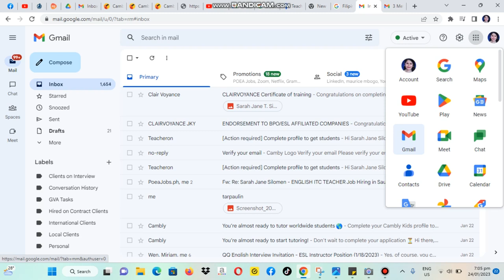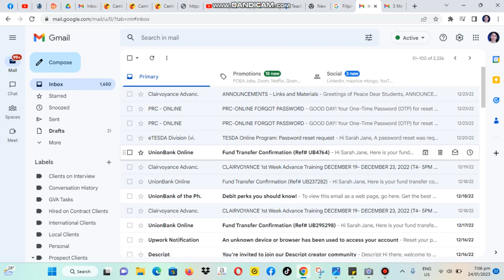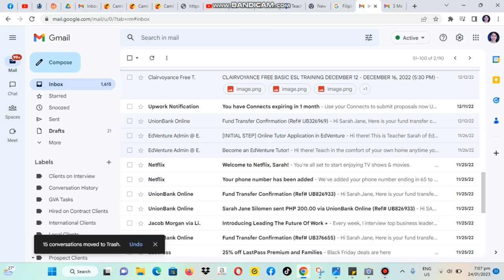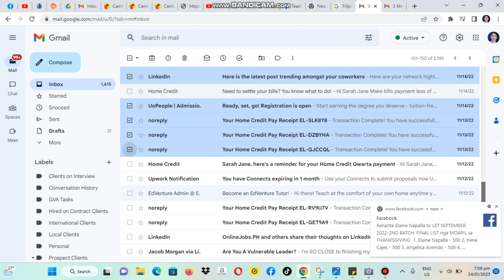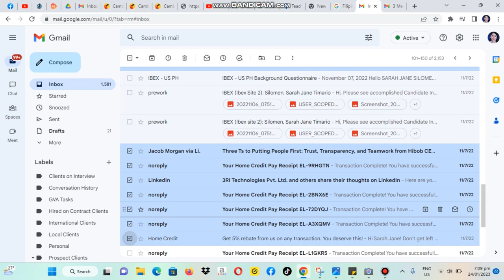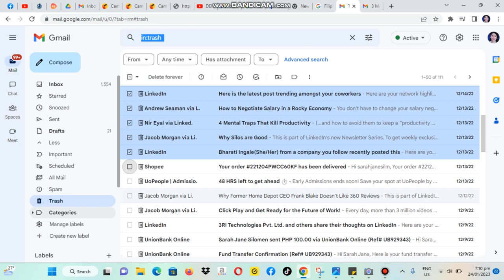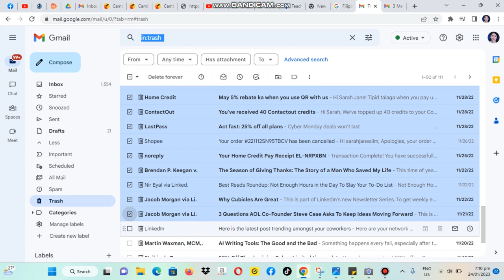How to delete email messages in your account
Hello guys, I am creating a content on how to delete email messages in my account.